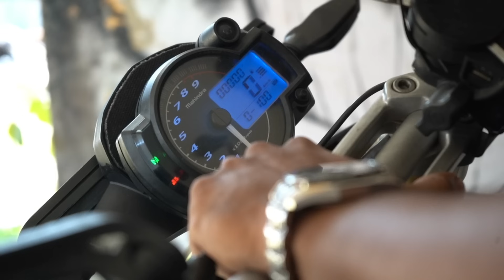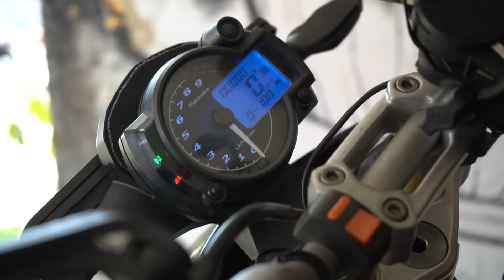Mojo XT ownership review | Malayalam | with Ghost 46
🔰 Special thanks